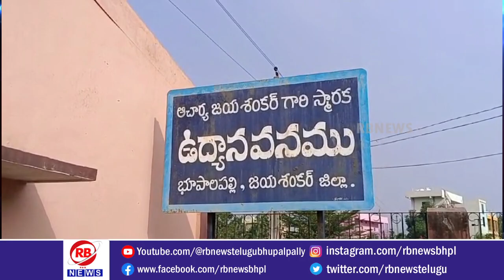జయశంకర్ పార్క్ ను ఆకస్మికంగా పర్యటించిన ఎమ్మెల్యే గండ్ర సత్యనారాయణ || RBNEWS